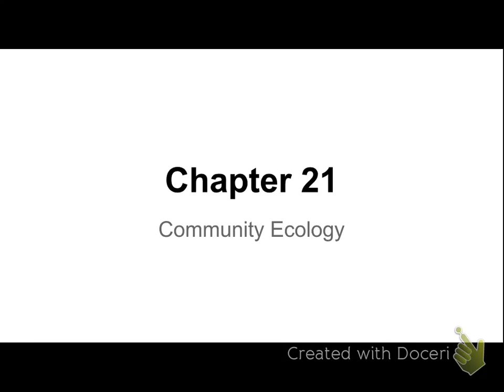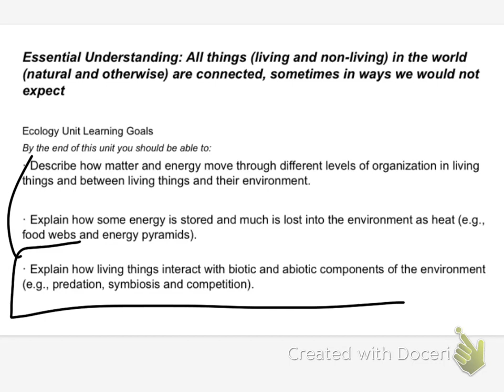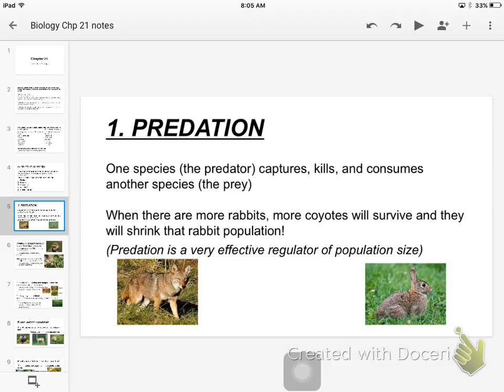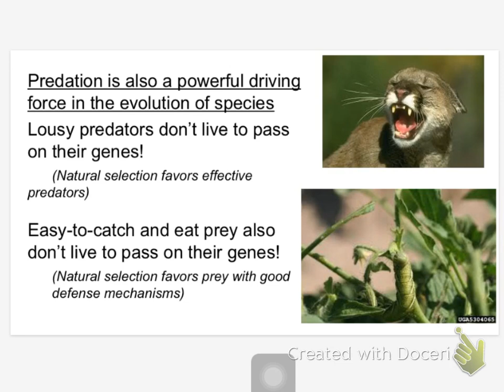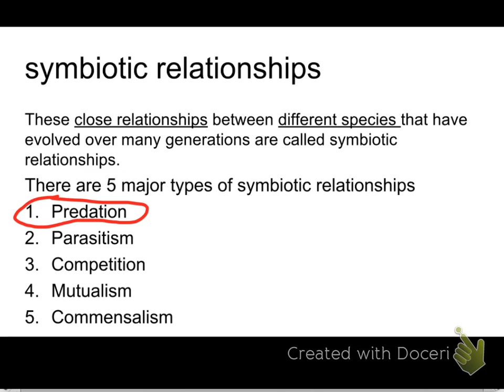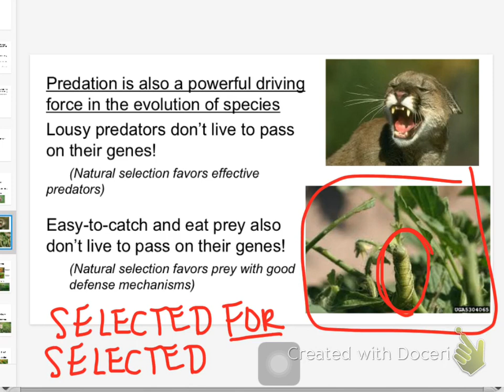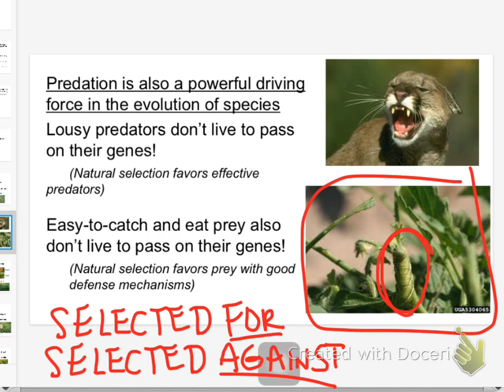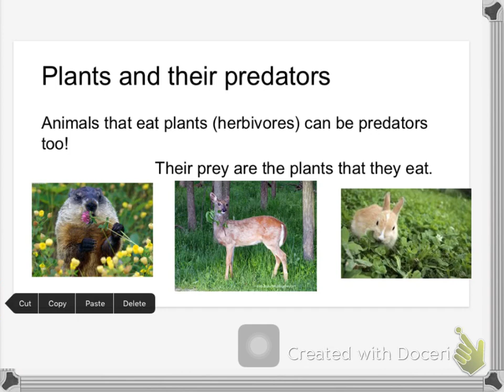bio 3-7-16 predator prey relationships